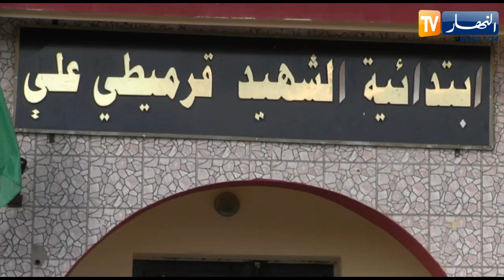الجلفة: إغلاق ابتدائية "قرميطي علي" بدار الشيوخ بسبب إصابة معلمة فرنسية بفيروس كورونا